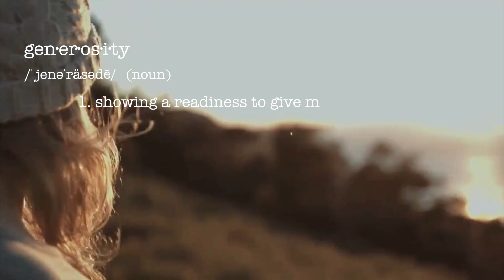Word Trailers - Generosity - The Spoken U - Motivational Video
A 60 second word trailer on the word "Generosity" SUGenerosity.